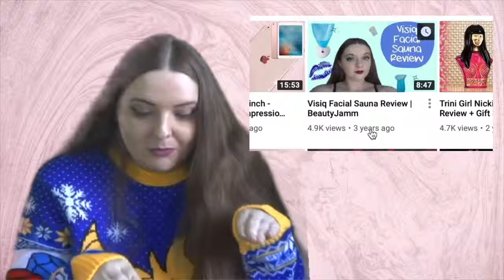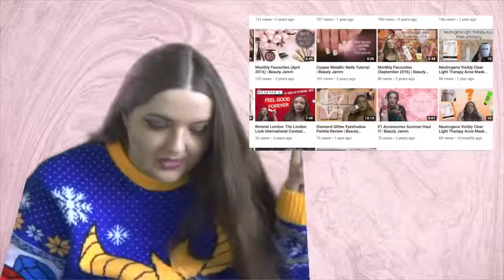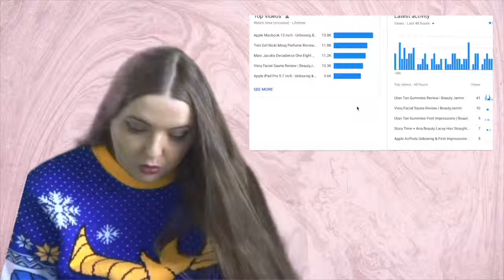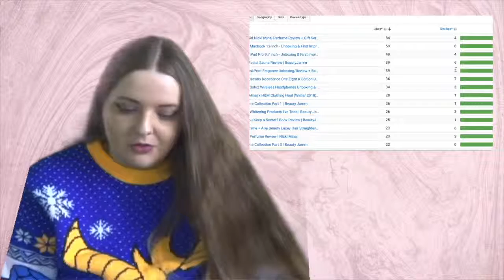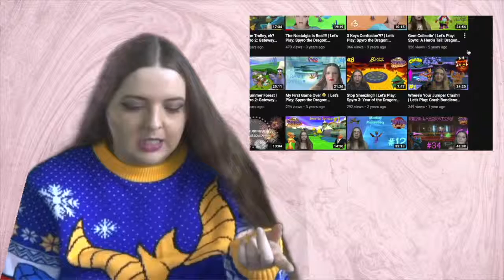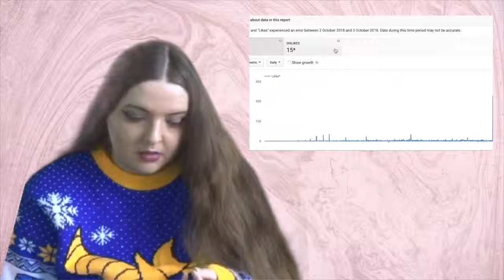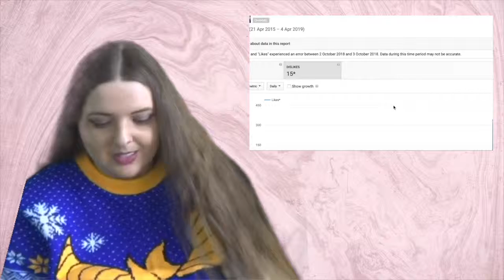The Best & Worst of Jamm | Beauty Jamm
I thought I'd take a look at some of my analytics! Can you believe the first Crash Wrath of Cortex is is my most liked gaming video? That's crazy!

♢ Musical.ly: beautyjammxo

Sacha
xo